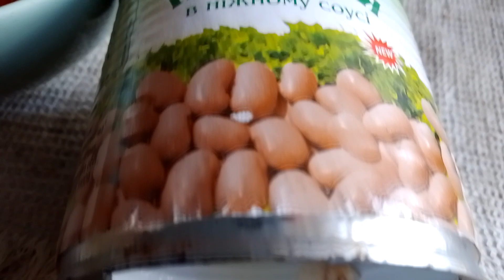☀️. Навожу порядок в доме.Стирка.Сварила борщ без капусты.Убираем во дворе.Герань.Урожай 🥕🍇, свекла.